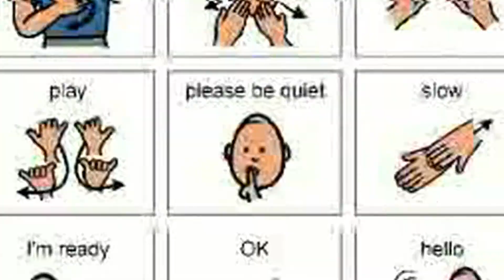Sarmiza Andronic despre LIMBAJUL NONVERBAL